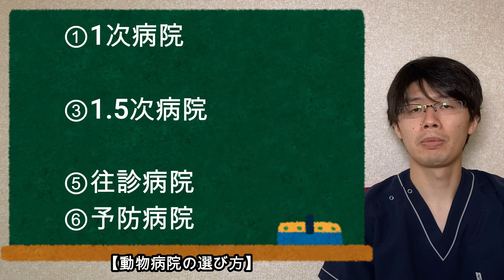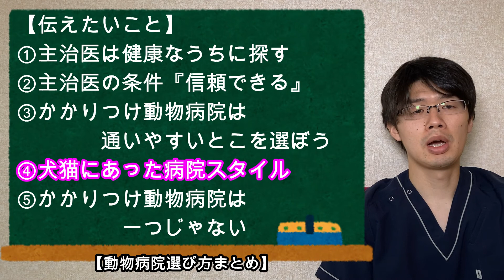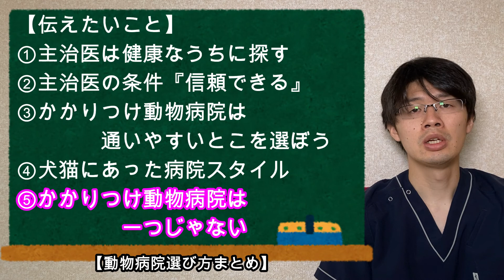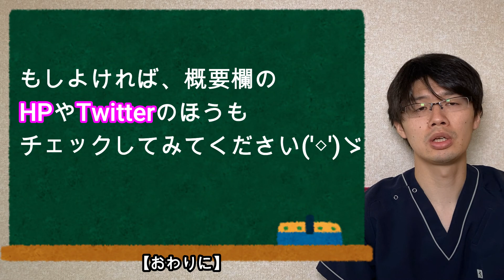これが必須条件だ！かかりつけ動物病院選びのお話 【小動物獣医師のお話 Vol.31 】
今回は、意外と悩まれている方が多い、かかりつけ動物病院の選び方について、個人の見解ではありますが、獣医師の目線からお話致しました。
いろいろと実際に悩んでいる飼い主様と接しているので、その悩みの解決の手助けになれれば幸いです。よろしくお願い致します。

獣医師免許を取得後、小動物獣医療一筋にて腕を磨く。4年間ほど一般診療に従事した後、神奈川県横浜市→埼玉県熊谷市にて主に犬猫の夜間救急動物病院において救急診療に従事。診療の傍らで、より多くの命を助けるため（同）Vets Consultingを設立し代表に就任。小動物臨床の現場で培った知識や経験に関する情報を公開・発信することで、助かる命が少なからずあると信じ、日々情報発信を続けております。